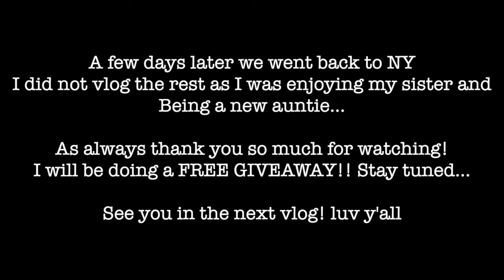Weekly Vlog: Family Road Trip - All Glory to God | Family Time in the USA - NYC vlog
Hi! I missed y'all so much. In this vlog, we went on a road trip to spend time with my sister and nephew. Then did a lot of shopping. God did another big one. Getting back into my fitness journey and more!